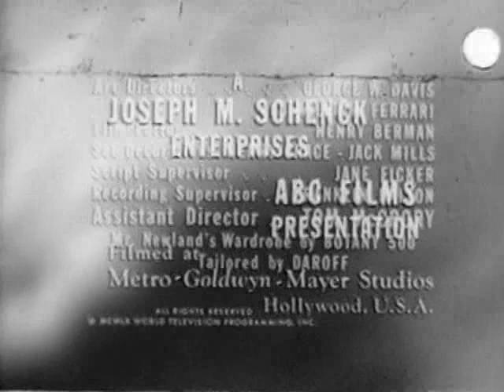One Step Beyond 0225 The Haunting